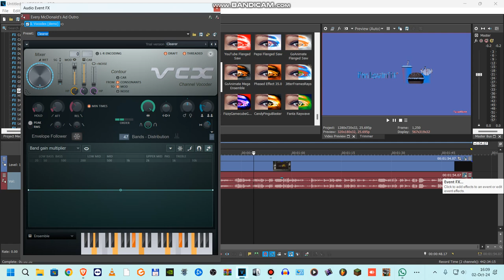How to make Pepsi Mega Ensemble